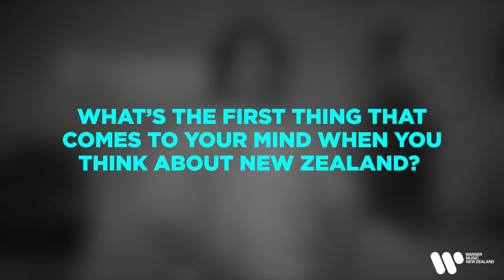Cup Of Tea With Budjerah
We sat down with Budjerah for a metaphorical hot cuppa and asked him everything from what was the first album he owned to what's the best advice he's received from his parents! Get to know Budjerah now!

Make sure to check out Budjerah's new single 'Wash My Sorrows Away' feat. AJ Tracey